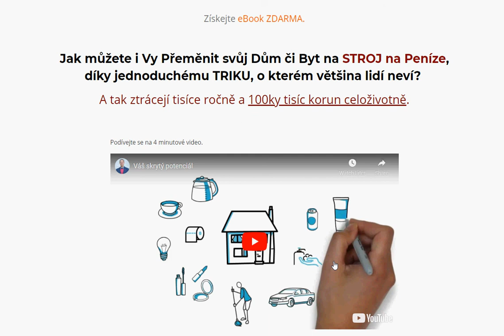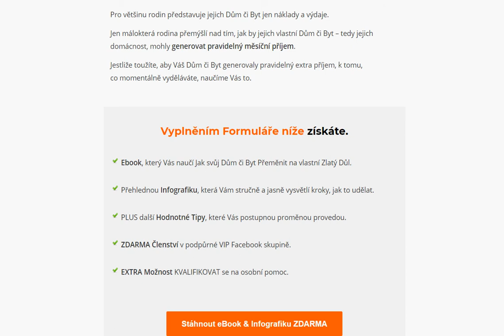Jak Přeměnit svůj Dům či Byt na STROJ na Peníze a nepřicházet o tisíce?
Jak můžete i Vy Přeměnit svůj Dům či Byt na STROJ na Peníze,
díky jednoduchému TRIKU, o kterém většina lidí neví?

A tak ztrácejí tisíce ročně a 100ky tisíc korun celoživotně.

Pro většinu rodin představuje jejich Dům či Byt jen náklady a výdaje.

Jen málokterá rodina přemýšlí nad tím, jak by jejich vlastní Dům či Byt nebo jejich dům mohly generovat pravidelný měsíční příjem.

Jestliže toužíte, aby Váš Dům či Byt generovaly pravidelný extra příjem, k tomu, co momentálně vyděláváte, naučíme Vás to.